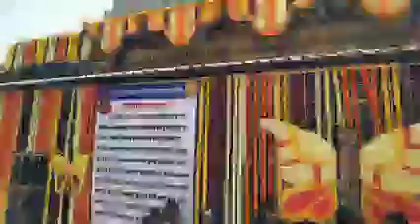October 24, 2021